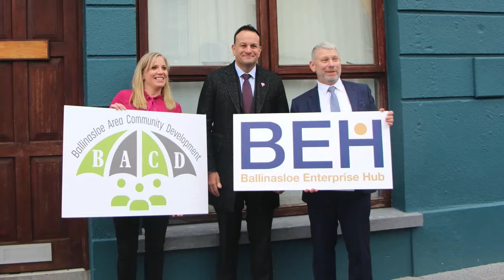Interview with Taoiseach Leo Varadkar (March 2023)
Here's a throwback video from our Facebook featuring our interview with Taoiseach Leo Varadkar in March 2023.